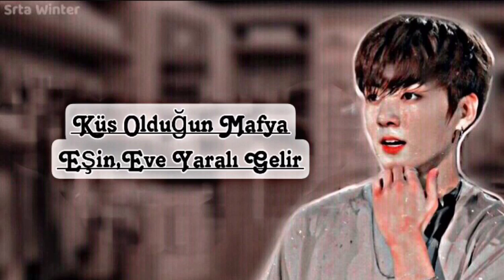(Küs olduğun mafya eşin eve yaralı gelir) Jk ile hayal et~ [TB]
Yorum